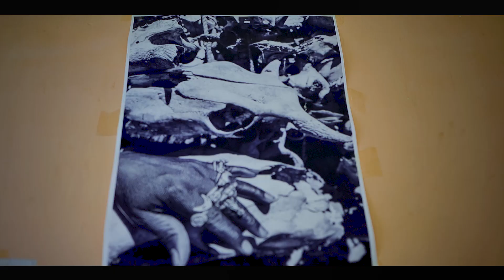COLLECTIF AFRICA UNITE -S'UNIR OU PERIR - OFFICIAL VIDEO